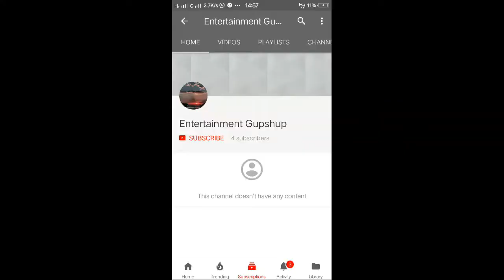2.0 के खतरनाक ट्रेलर से मचाया धमाका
2.0 dangerous trailer Rajinikath and akshay kumar
Has the largest explosion
Rajinikath and akshay kumar upcoming film
2.0 teaser release date announced have been
Film producer of the film teaser to January 26
To release once
Everyone this film teaser waiting for.
Someone not know teaser when release is.
But the film producer of the unfolding have.
The film director by s shankar. It is the second part
Of the blockbuster movie robort of shankar and rajinikath. 2.0 A part of rajinikath and akshay kumar
Amy Jackson is also seen in a different role.
Was supposed to be released on January 26 but due to some reason the film is now being released on April 27